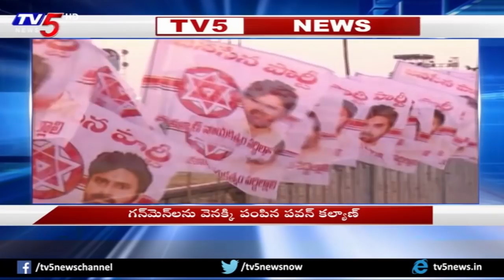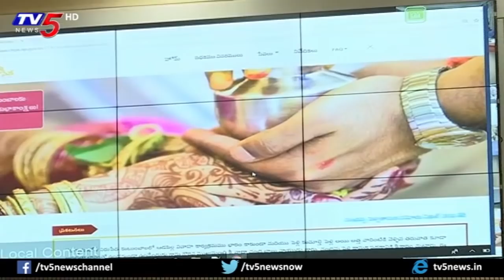గన్‌మెన్‌లను వెనక్కి పంపిన పవన్ కళ్యాణ్... కారణమేంటి..? | 9PM - Prime Time News | TV5 News